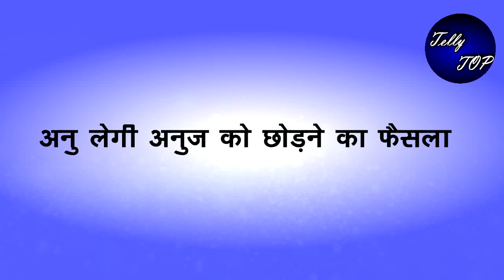Anupamaa: ये क्या! अनु छोड़ के जाने वाली हे अनुज को भी.